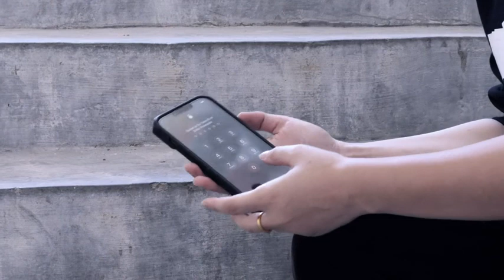Samsung A13-5G Case Phone Cover: Rugged Protective Galaxy A13 5G Case with Kickstand & Slide Lens...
Samsung A13-5G Case Phone Cover: Rugged Protective Galaxy A13 5G Case with Kickstand & Slide Lens Protector - TPU Shockproof Bumper Textured Matte Design Military Drop Proof Protection...

Product description
SOiOS Designed for Samsung Galaxy A13 5G Case, [Military Grade Drop Protection] Shockproof Protective Phone Case 6.5 inch 2021
Multifunctional Phone Case for Samsung Galaxy A13 5G
Case for Samsung Galaxy A13 5G, Heavy Duty Military-Grade Drop Proof Protection Armor Designed Protective Phone Cover with Built in Kickstand and Slide Camera Cover, Upgraded Case for Galaxy A13 5G.

Precise cutouts and tactile buttons ensure quick access and response, fully access to all ports.
Built-in kickstand to be retractable for hands-free convenience,support Vertical & Horizontal multi-angle viewing.
Made of premium TPU Bumper and Hard PC outer shell cover, coming with one pieces HD tempered glass screen protector, providing durable full protection.
With sliding camera cover, the raised edges around the screen area and the camera cover slide protect the camera lens from scratches when they are laid flat on a table or dropped on the ground.